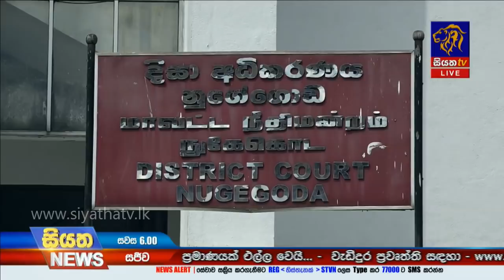Siyatha News | 06.00 PM | 08– 01 – 2020